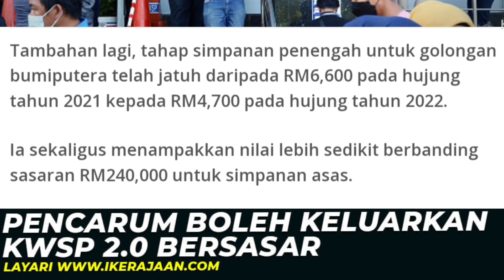TERKINI PENCARUM BOLEH KELUARKAN KWSP 2.0 BERSASAR